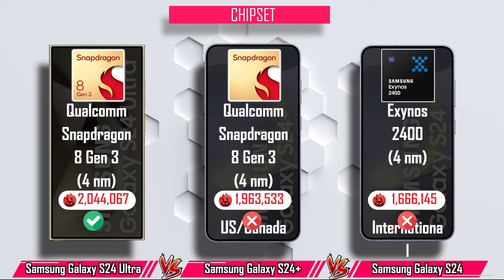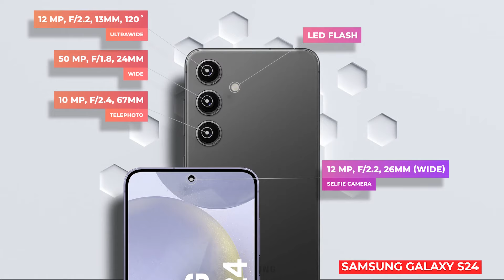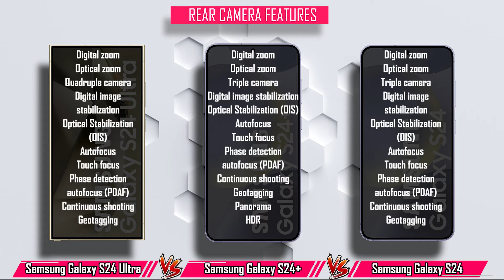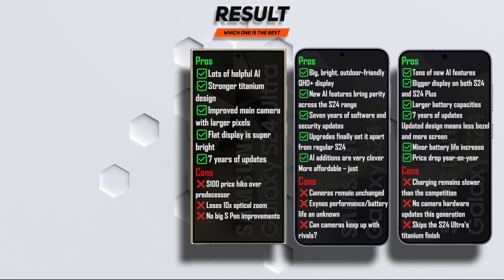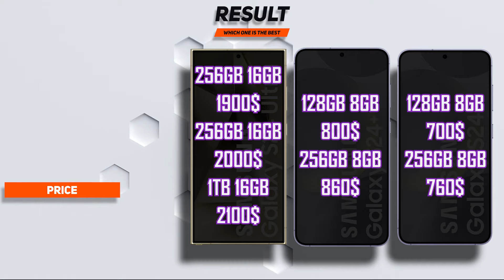Samsung Galaxy S24 Ultra vs Samsung Galaxy S24+ vs Samsung Galaxy S24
🔥Special Part🔥💯
ANTUTU TEST
GPU TEST
CPU TEST
CAMERA TEST
00:12 Display
01:07 Performance
02:03 Camera
03:20 Battery
03:01 Connectivity
04:36 Result
04:44 Cons and pros
05:09 Price
samsung s24 ultra vs iphone 15 pro
samsung s24 ultra vs iphone 15 ultra
samsung s24 ultra vs iphone 15 pro max in hindi
samsung s24 ultra vs iphone 15 pro max camera zoom test
samsung s24 ultra vs iphone 15 pro max zoom test
samsung s24 ultra vs iphone 15 pro max tamil
iphone 15 pro max vs samsung s24 ultra camera
iphone 15 pro max vs samsung s24 ultra pubg test
iphone 15 pro max vs samsung s24 ultra drop test
iphone 15 pro max vs samsung s24 ultra camera zoom test
iphone 15 pro max vs samsung s24 ultra gaming test
iphone 15 pro max vs samsung s24 ultra zoom test

samsung s24 ultra vs iphone 15 pro max comparison
samsung s24 ultra vs iphone 15 pro max speed test
samsung s24 ultra vs iphone 15 pro max pubg test
samsung s24 ultra vs iphone 15 pro max gaming test
samsung s24 ultra vs iphone 15 pro max battery test
samsung s24 ultra vs iphone 15 pro max battery drain test
samsung s24 ultra vs iphone 15 pro max charging test
samsung s24 ultra vs iphone 15 pro max antutu benchmark
samsung s24 ultra vs iphone 15 pro max antutu test
samsung s24 ultra vs iphone 15 pro max durability test
samsung s24 ultra vs iphone 15 pro max waterproof test

s24 ultra
samsung s24
samsung s 24 ultra
s23 ultra
s24
s24 ultra
samsung s24 ultra bangle review
samsung s24 ultra launch event
samsung s24 ultra live event
samsung s24 ultra vs google pixel 8 pro
samsung s24 ultra vs samsung s23 ultra zoom test
samsung s24 ultra vs s24 plus
samsung s24 ultra vs samsung z fold 5
samsung s24 ultra vs samsung s22 ultra
galaxy s24 ultra zoom
samsung s24 ultra price in india
s24 ultra samsung price in india
s24 ultra samsung vs iphone 15 pro max